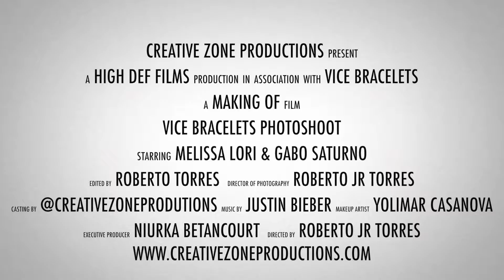Vice Bracelets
Making Of Editorial Vice Bracelets.
Productions By Creative Zone Productions.
Films by Roberto Jr Torres.